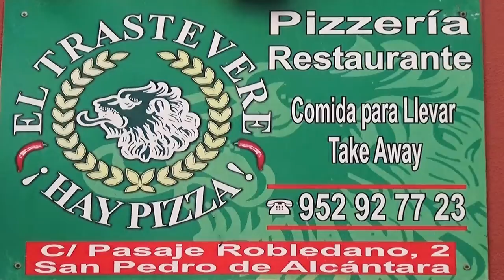Pizzeria el Trastevere San Pedro Alcántara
C/ Pasaje Robledano, Nº 2-San Pedro Alcántara.
TF.952-92-77-23